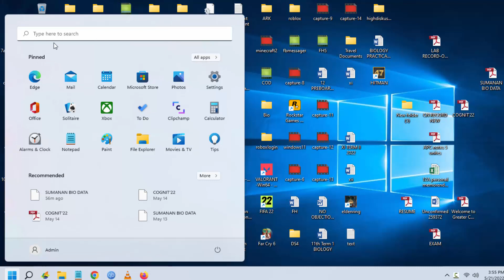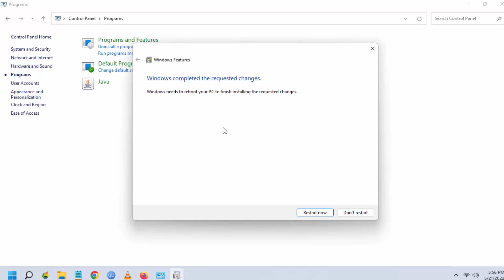0xc0000135 The Application Was Unable To Start Correctly On Windows 11 Error Fix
This video shows to Fix Error The Application Was Unable To Start Correctly 0xc0000135 after installing update KB5013943 on Windows 11